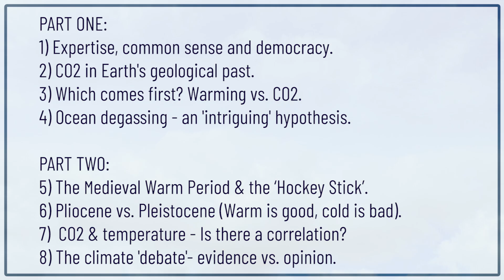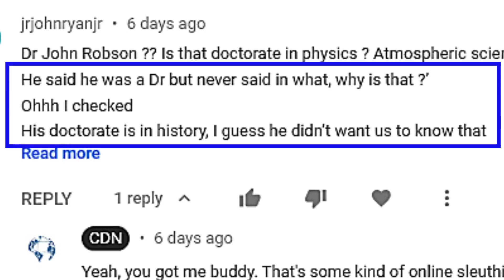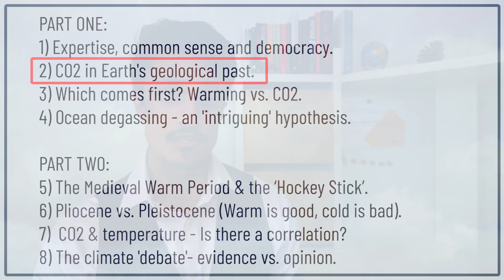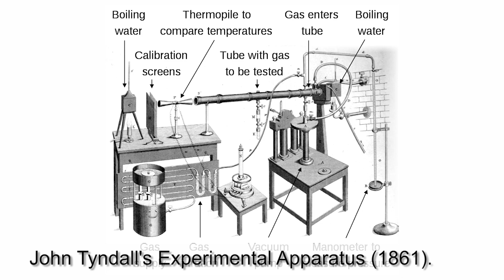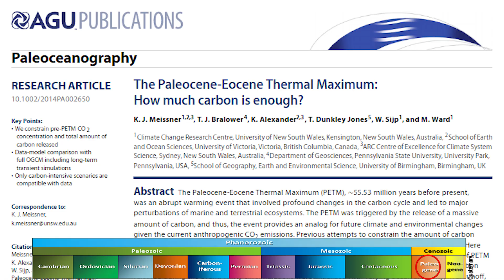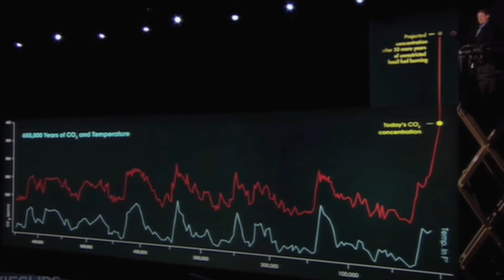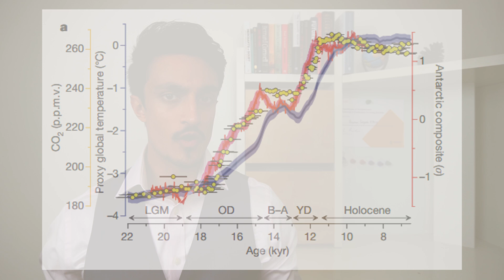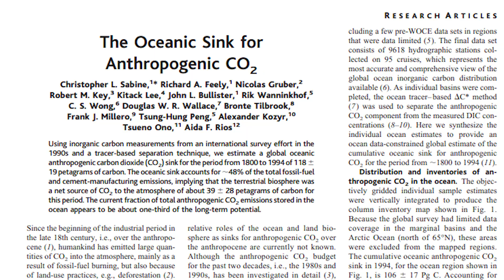Debunking a Climate Skeptic (Part 1)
In this episode of Skeptics say the dumbest things, we fact-check and debunk climate skeptic John Robson of the Climate Discussion Nexus (CDN). Does CO2 follow warming?  Does CO2 cause climate change? What about the Little Ice Age and Medieval Warm Period? If you want the scientific rebuttal to these arguments, watch on!

00:00 Introduction
01:06 Evidence vs. opinion
02:43 Should we trust experts?
06:23 CO2 in the geological Record
11:23 Does warming lead CO2?
14:16 Are the oceans causing climate change?

Van de Velde et al. 2018